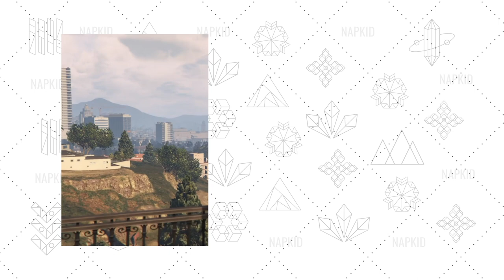GTA Online - Panic Prolaps Basketball Top & Panic Prolaps Basketball Shorts (New Clothes!)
Event ends March 11, 2021

Hello guys, in my channel I make casual/formal and streetwear outfits or you can assume as just normal outfits in GTA Online, and pretty much without face-paint or glitch and basically my channel is just a fashion blog for GTA Online in general. Also my taste sometimes are very random but I hope it still can inspire you guys to make it better